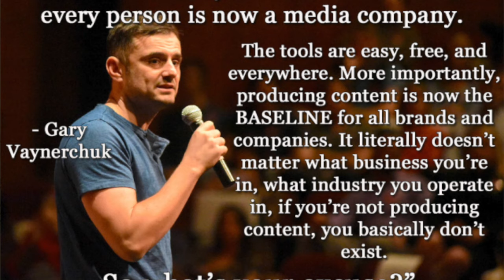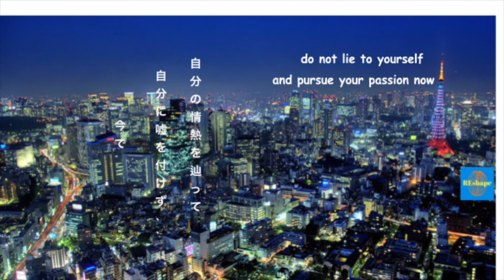Where is the most MONEY in SOCIAL MEDIA MARKETING?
recently I hear people are asking where is the most MONEY in SOCIAL MEDIA MARKETING?
well, there are many places to go but to have the most generic one has shown in the past that it leads to the best results. therefore I will answer the question:" Where is the most MONEY in SOCIAL MEDIA MARKETING?"

Social media and building a brand there is becoming relevant for every entrepreneur as ever💯

In fact, those who denied that fact will go bankrupt 🤦

❌Same as happening with toys R us and other shops who refused it 💸

💪obviously, a big businessman like Grant Cordon is using it and has more revenue than with his real estate business 😎

Because it is a tool to communicate 💡

⭕This communication led to super fans (Pat Flynn's new upcoming book)

⭕And that leads to high ticket sales aka upsells in your business 💪

💡Because people are not buying what you sell but who you are